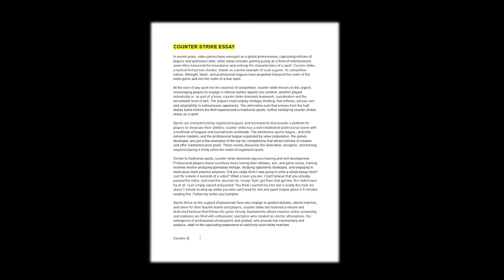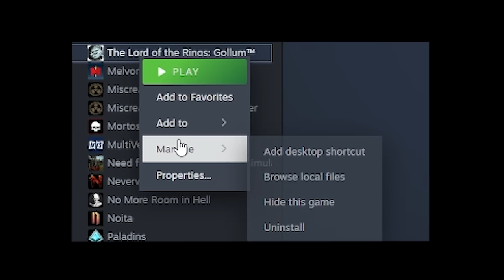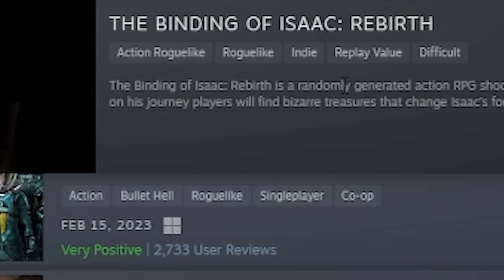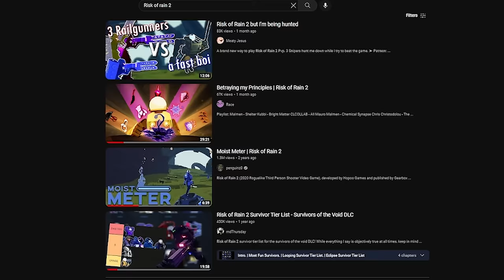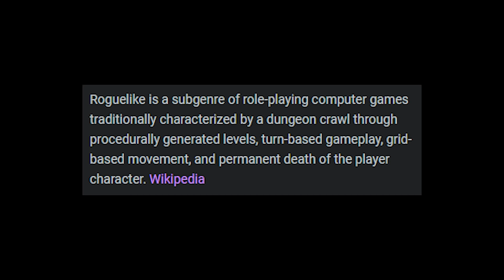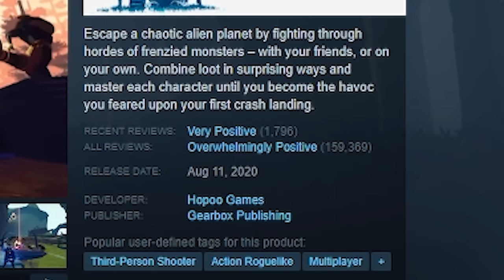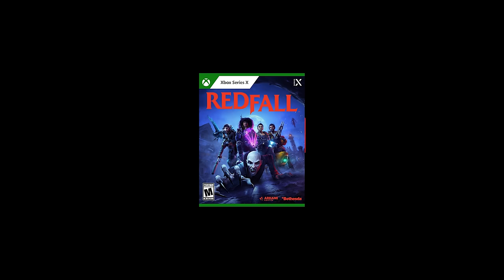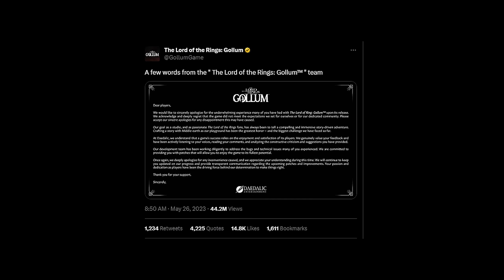Risk of Rain 2 is a Triple A Game.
I play a variety of games. I'll upload when I can.
If you want to chat with me on Discord the link will be on here

Today we talk about Risk of Rain 2. An amazing game, and I compare it to recent triple a titles such as redfall, gollum, and forspoken. They all suck. Risk of rain 2 is dope though, yall should play it.